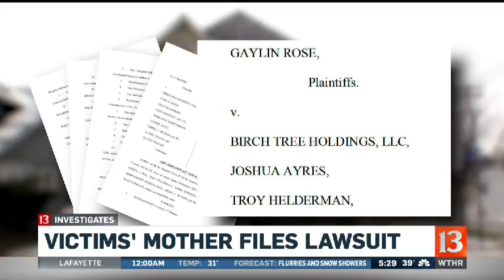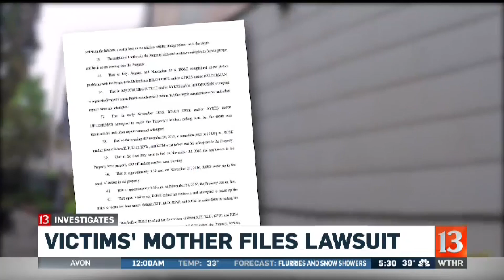Victims' mother files lawsuit